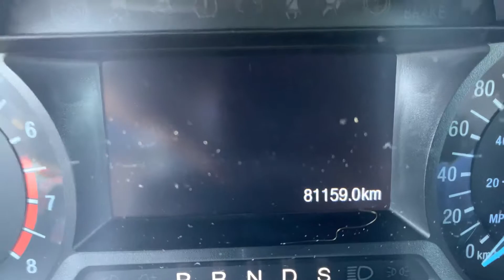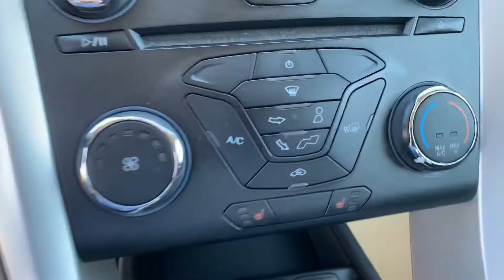Ford Fusion SE 2014 Rouge